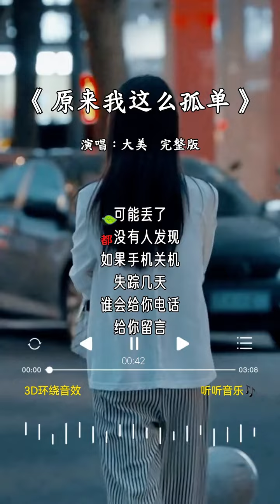大美 的《原来我这么孤单》